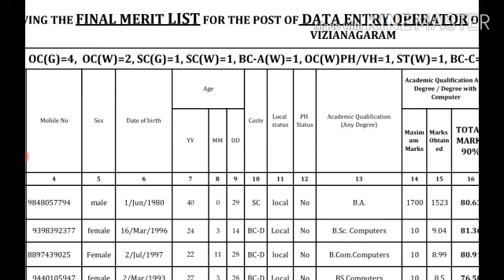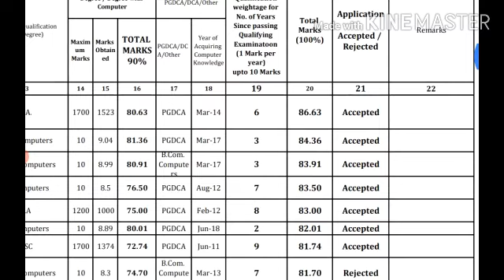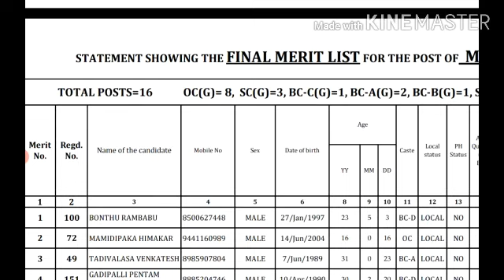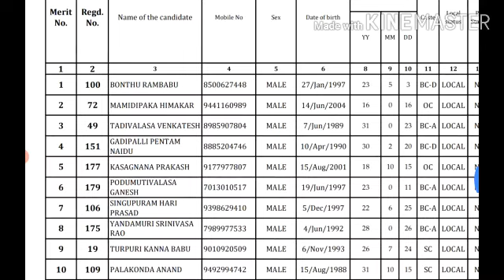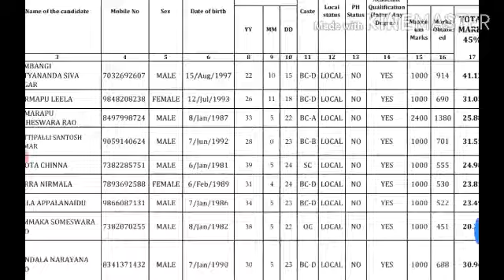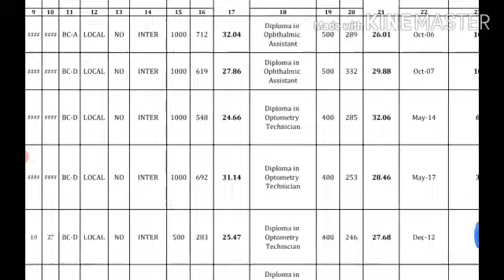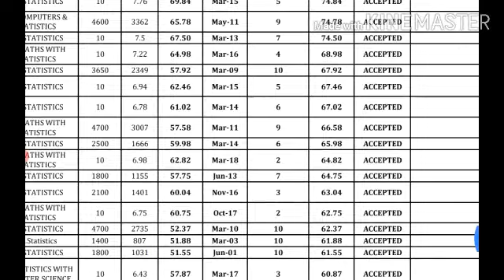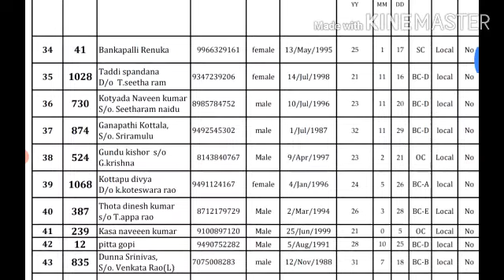Vizianagaram District DCHS Posts DEO MNO Radiographer Refractionist BioStatistician Final Merit List